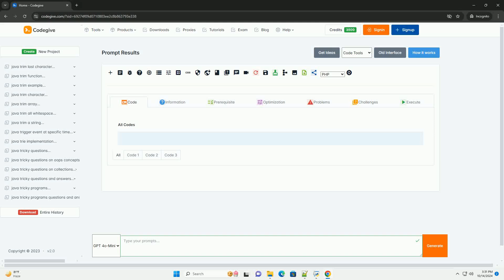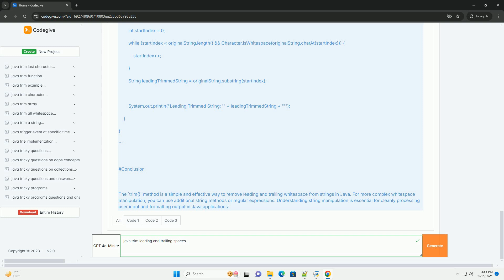java trim leading and trailing spaces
in java, you can use the `string` class's `trim()` method to remove leading and trailing whitespace from a string. leading whitespace refers to any spaces, tabs, or other whitespace characters at the beginning of a string, while trailing whitespace refers to those at the end of a string.

### tutorial: trimming leading and trailing spaces in java

1. understanding the `trim()` method

the `trim()` method in java removes whitespace from both the beginning and the end of a string. it does not modify the original string, as strings in java are immutable; instead, it returns a new string with the trimmed content.

2. whitespace characters

whitespace characters include:
- space (`' '`)
- tab (`'\t'`)
- newline (`'\n'`)
- carriage return (`'\r'`)
- form feed (`'\f'`)
- vertical tab (`'\u000b'`)

3. using the `trim()` method

here’s a simple example to demonstrate how to use the `trim()` method.

4. output

when you run the above code, the output will be:

5. additional notes

- if there are no leading or trailing spaces in the string, `trim()` will return the string unchanged.
- to remove only leading spaces, you can use a combination of string manipulation methods, such as `substring()` and `indexof()`. however, java does not provide a built-in method for removing only trailing spaces.
- to remove trailing spaces, you can use similar logic with `lastindexof()`.

here’s an example of how to remove only leading spaces:

conclusion

the `trim()` method is a simple and effective way to remove leading and trailing whitespace from strings in java. for more complex whitespace manipulation, you can use additional string methods or regular expressions. understanding string manipulation is essential for cleanly processing user input and formatting output in java applications.

python javatpoint
python javatpoint interview questions
python java compiler
python java

python javatpoint
python java compiler
python java
python java course
python java difference
python java or c++
python javadoc
python javascript
python leading zeros in decimal integer
python leading zeros f-string
python leading zeros string
python leading spaces
python leading zeros
python leading underscore
python leading underscore variable
python leading underscore function name